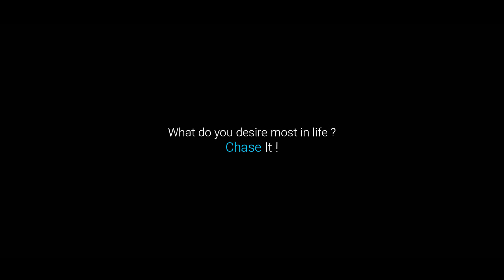BRING BACK DESIRE - Aesthetic Fitness Motivation 🏆